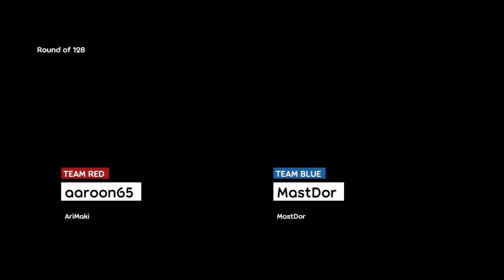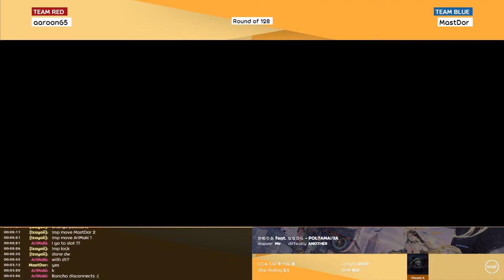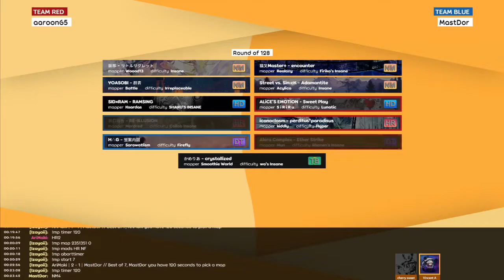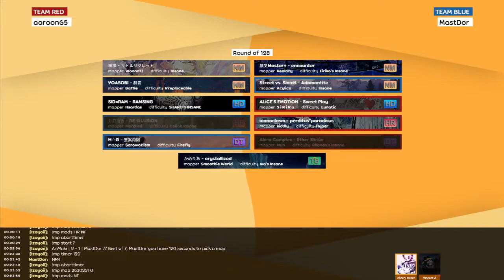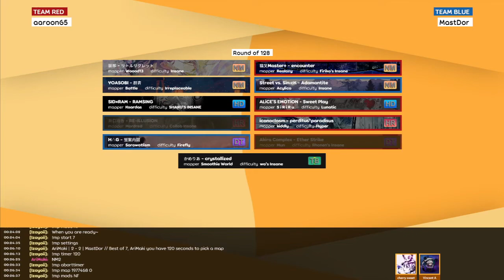OST | RO128: (AriMaki) vs (MastDor)